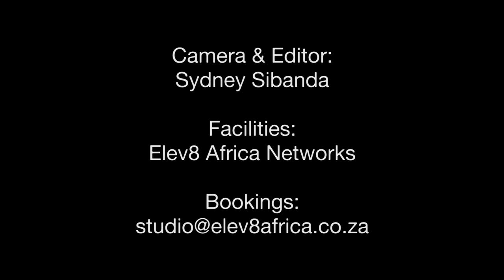Built for Impact - Ep 2 - Rev Dr Abel Dube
Rev Dr Abel Dube is the senior pastor of Power and Praise Ministries in Thokoza. Receive the ministry of this great servant of God.